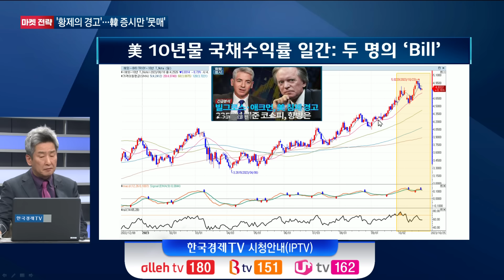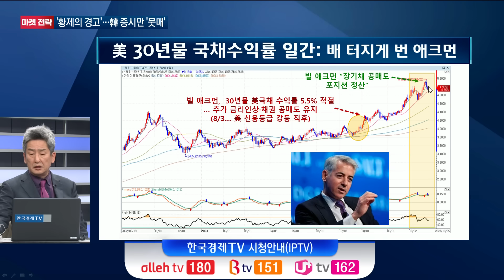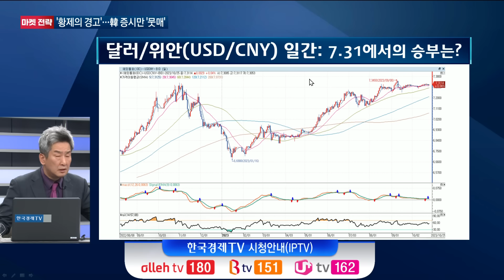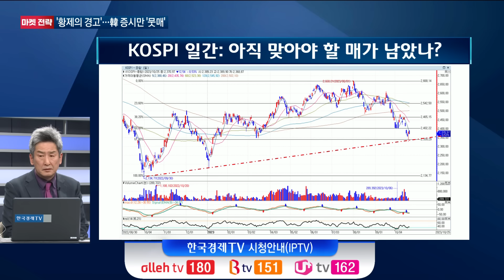"최악을 대비하라"ㅣ아직 '맞을 매' 남았다ㅣK-스탁 라이브ㅣ한국경제TV